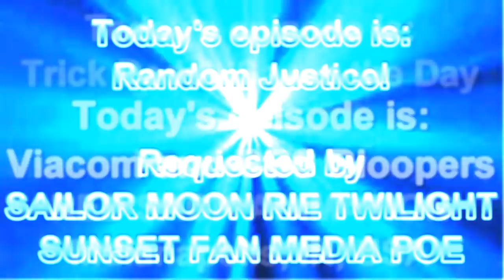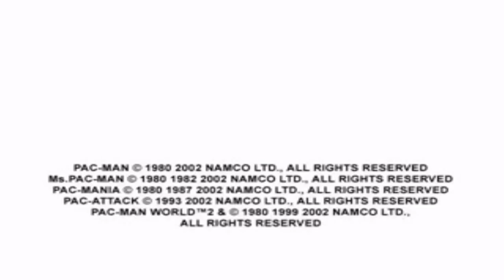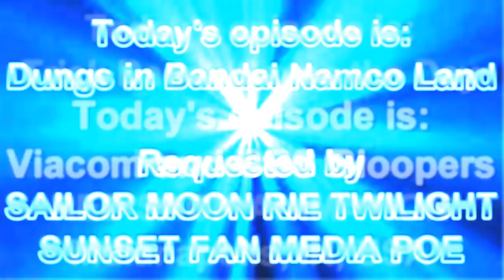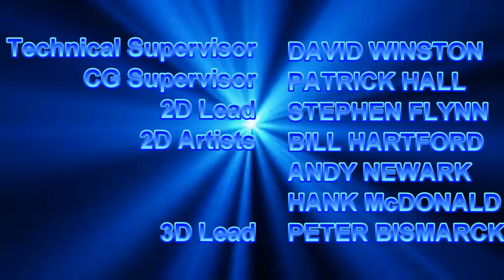[#739] CBS Television Studios Logo Bloopers Episode 33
For Random Justice:
[Bloopers Included: KDOC-TV, PBS, Namco, LEGO, Roadshow Home Video, SEGA, Bandai Namco Entertainment, WABC-TV, WMUR-TV, Nexstar Media Group, Nintendo, KCNC-TV, WBZ-TV, Hasbro, and Army of Hasbro Logos to scare Rarity, Lord Enma, Megatron and to trigger Starrycane, Reuknight, Mermadonna and Rarity and make her say "YOU! YOU! YOU! ARMY OF HASBRO LOGOS! WHAT ARE YOU DOING HERE?]

[Tantrums: 3 (Sam, Scotty and Kate)]
[Barfs: None]
[4th Wall Breaks: 1 (Sam)]

For Dungs In Bandai Namco Land:
[Bloopers Included: Bandai Namco Entertainment, Tekken 2, Pac-Man, The Tower of Druaga, Ordyne, Tekken 3, Tekken, Soul Calibur, Naruto Ultimate Ninja, Dragon Ball Xenoverse, Tales of Phantasia, Tales of Destiny 2, Super Dragon Ball, Tekken Advance, Tales of Xillia, Time Crisis, Time Crisis 2, Time Crisis 3, Time Crisis 4 to make Microsoft Sam angry, Time Crisis 5 to make him fire Scotty and Kate, Army of Bandai Namco Logos to scare Adagio Dazzle, Sonata Dusk, Aria Blaze and to trigger Mario, Lord Enma, and Everfore, Army of Time Crisis 5 Logos to scare Sam and to trigger Blizzaria and Midnight Sparkle, Army of Jun Kazamas to scare Mario and to trigger Lord Enma, Army of Pac-Mans to scare Army of Bandai Namco Logos and Army of Time Crisis 5 Logos, Army of WBTS (NBC Boston) Logos to trigger Army of Jun Kazamas, Namco]

COPYRIGHT (C)2017, 2018 WTRUCinemation, Inc.